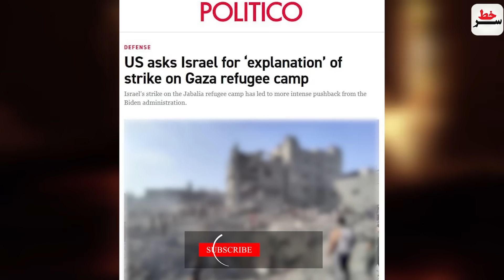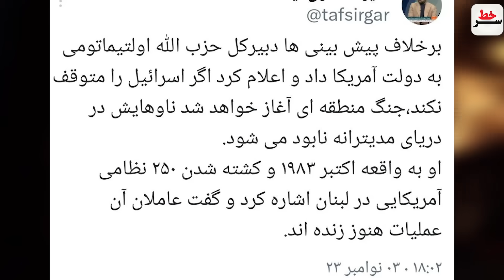فوری:حمله پهپادی به پایگاه امریکا همزمان با صدور قطعنامه 13 آبان در ایر/خیانت امارات به مقاومت...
فوری:حمله پهپادی به پایگاه امریکا همزمان با صدور قطعنامه 13 آبان در ایران!
 رمزگشایی از صحبتهای سیدحسن نصرالله وترس و وحشت سران صهیونیست!
خیانت امارات به مقاومت، کمک تسلیحاتی به اسرائیل